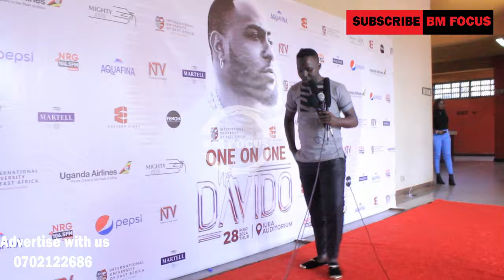Nigerian Davido has disappointed Uganda on the last minute, IUEA students bamutabukidde bizibu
Davido in Uganda Kampala Davido Timeless Concert